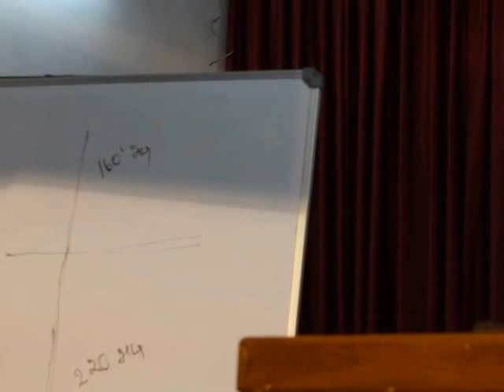BUILD THE CHURCH / சபையை கட்டுவோம்| FEBRUARY 14, 2017 [PASTOR'S MEETING]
76, M.G.R.NAGAR, SIDCO POST,
COIMBATORE-641021
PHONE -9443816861